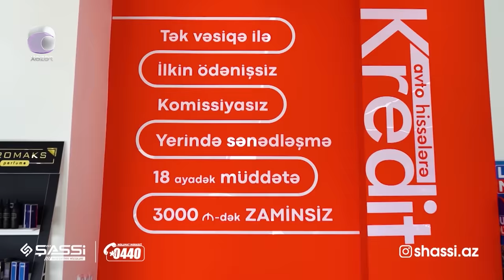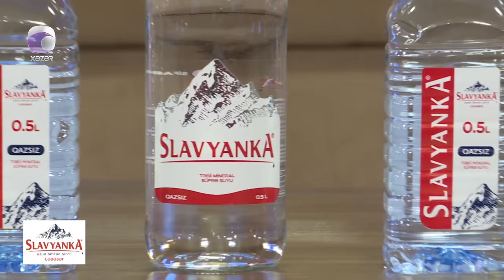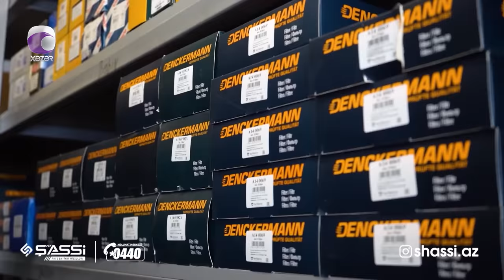Komedixana 269-cu bölüm 21.05.2023